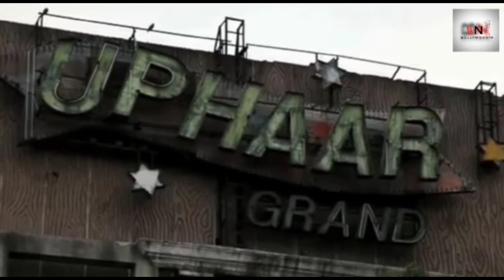बॉर्डर मूवी रिलीज होने का दुख है Sunny Deol को आज भी // जानिए कैसे ली बॉर्डर फिल्म ने लोगों की जान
Sani Deol akshy Kumar news, Akshay Kumar movie review, Akshay Kumar Prithviraj  movie,
 Sunny Deol rejected movie, Sunny Deol movies, Sunny Deol movie news, Sunny Deol controversy,
 Lal Singh Chadha release date, Lal Singh Chaddha controversy, Lal Singh Chadha,
Bollywood, Bollywood news, Bollywood update, Bollywood breaking news, Bollywood breakup, bollywood connection, Bollywood new married,
 2021 new movie, Sanjay Datt new movie
 Gadar 2 movie shooting, Gadar 2 Sunny Deol
 Gadar movie 2,Gadar picture, Gadar सांग, , bold seen, Gadar 2 star cast, Gadar star cast,Gadar list of star cast, Sakina ke Mata ka Roll,Gadar 2 ki story Kya Hogi, Bollywood new update, Bollywood upcoming movie, Bollywood upcoming movie 2022, Gadar 2 mein kaun kaun se song Honge, Gadar ke sequel Mein Hoga Kaun Sa song, Ud Ja Kale Kava Gadar 2 main bhi dikhega apna Dhamal, main nikala Gaddi Ek Bar FIR  jhumenge log, Bollywood old news, Kajal news, Tanuja news, Sunny Deol controversies, Sunny Deol Dharmendra, Sunny Deol Dimple Kapadia affair news